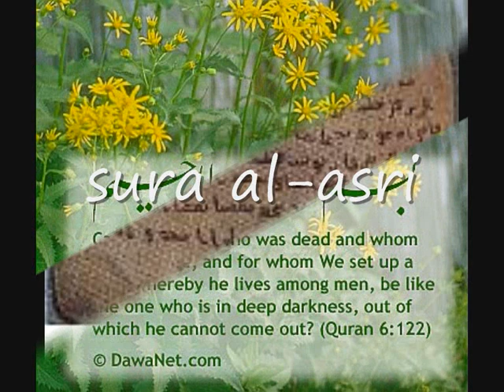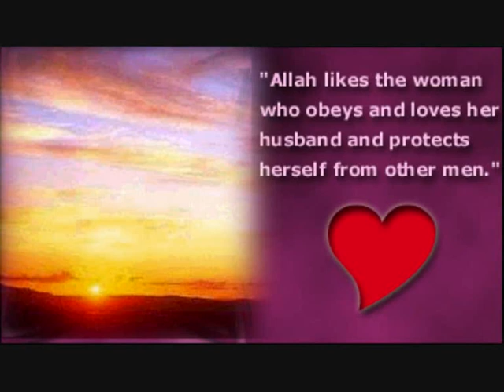OROMO DAWA2(Sura al- asri )Sh.Muhammad Rashad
Du'aayin nudagatina